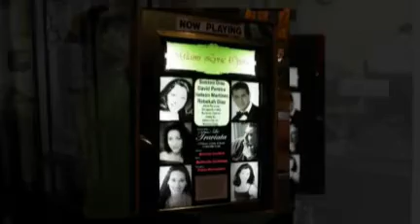Highlights of Miami Lyric Opera - La Traviata - 7 & 9 October 2010 @ the Colony Theater Miami Beach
- Miami Lyric Opera concluded its 2010 season with two performances of Giuseppe Verdi's La Traviata on 7 & 9 October 2010 at the Colony Theater on Miami Beach's Lincoln Road. Images leading up to, and during the performance, by Ken English. Video by Ken English,